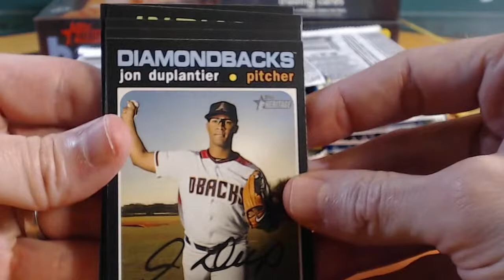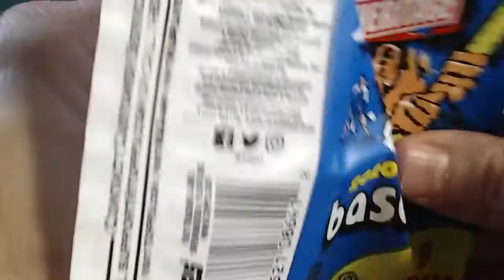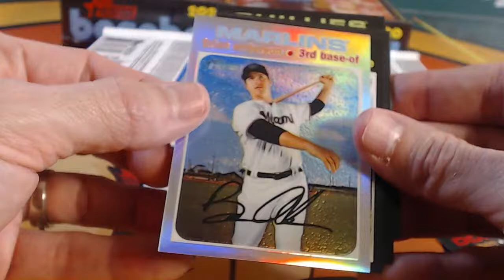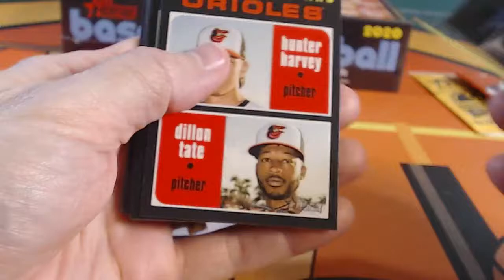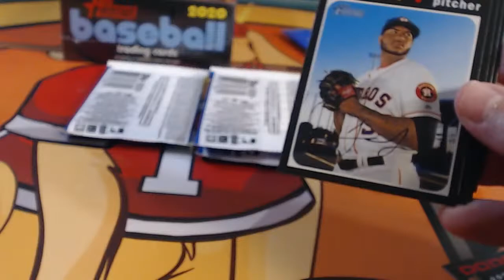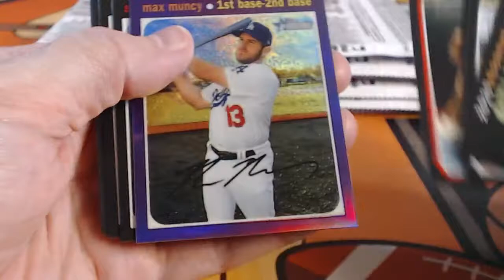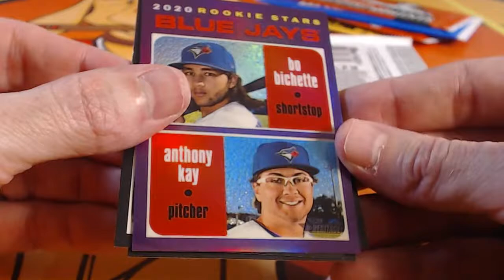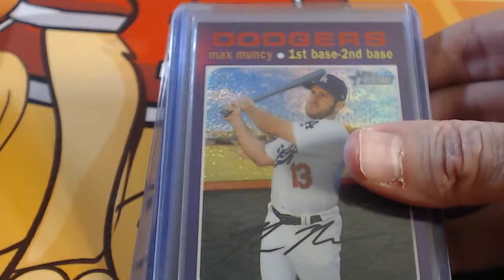2020 Heritage Casebreak #76